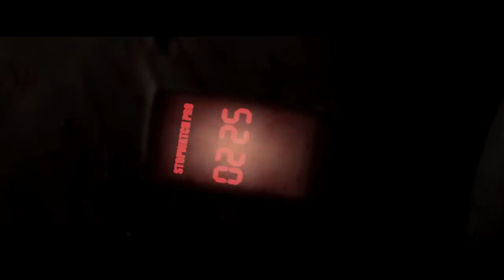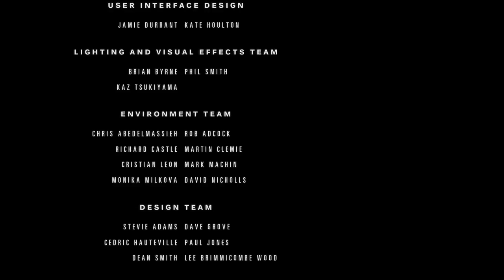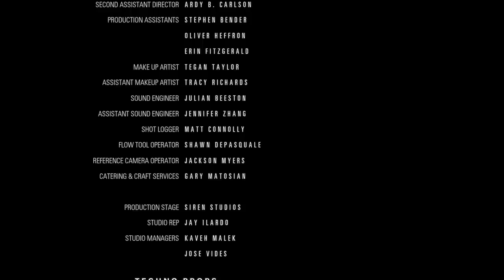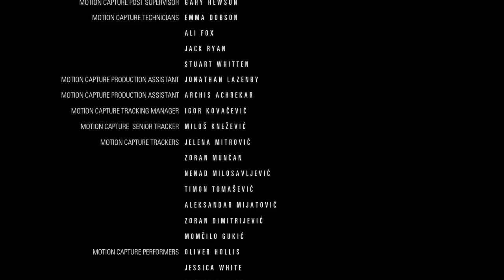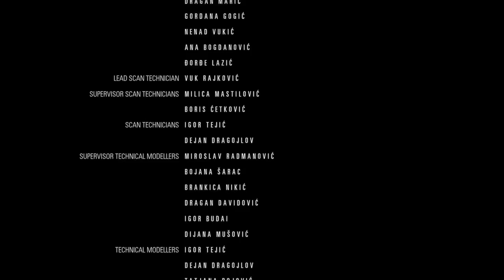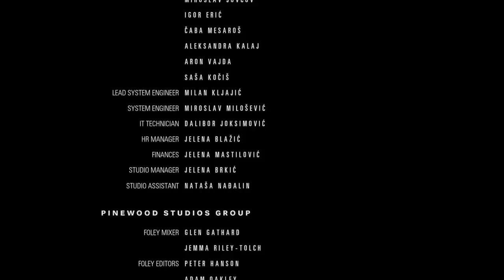Bombe im Körper 🎮 HIDDEN AGENDA #006